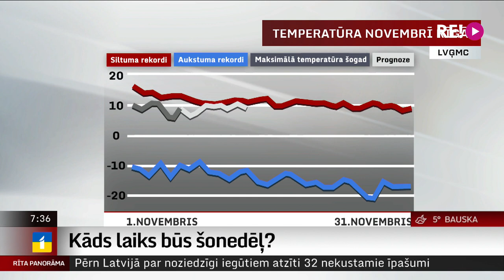Kāds laiks būs šonedēļ?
Lai arī aizvadītā nedēļas nogale bijusi pelēki dūmakaina un joprojām silta, sestdienas rītā vietām Latvijas austrumu daļā novērots neliels sniegs.
    Taču vai nākamnedēļ tas kļūs par biežāk manāmu parādību, vai arī turpināsies šim rudenim jau ierasti siltais laiks? Par to zinās stāstīt kolēģis, LTV laika ziņu redaktors Toms Bricis.